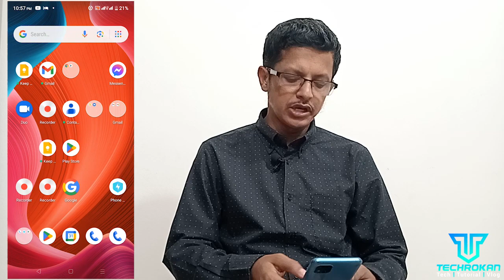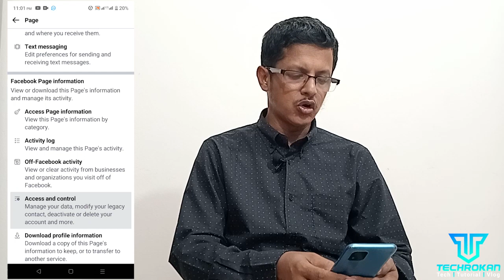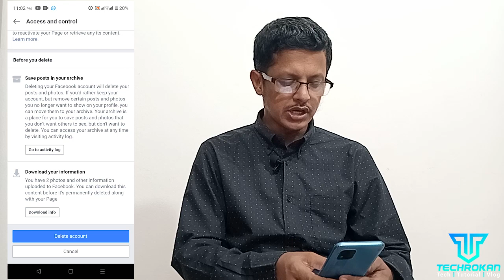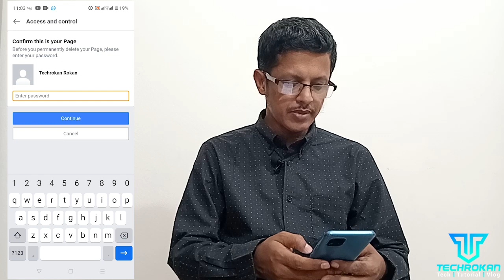ফেসবুক পেজ ডিএক্টিভেট / ডিলিট কিভাবে করবো? I How to deactivate/delete Facebook page 2024 I techrokan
এই ভিডিওতে দেখবেন কিভাবে ফেসবুক পেজ ডিএক্টিভেট / ডিলিট করবেন । ভিডিওটি ভালো লাগলে লাইক, কমেন্টস ও ভিডিওটি শেয়ার করে আমাদের সাথেই থাকুন।